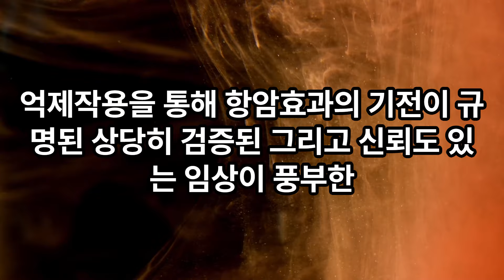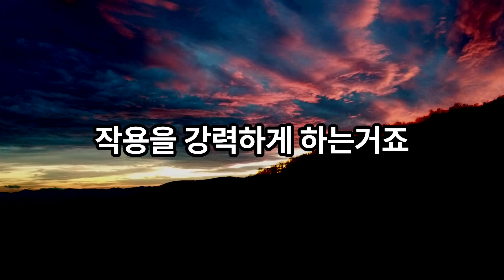"암 예방을 위한 검증된 항암 영양소 3가지! 당신의 건강을 책임집니다" | "3 Proven Anticancer Nutrients for Cancer Prevention!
"암을 예방하고 건강을 지키는 데 핵심적인 영양소를 소개합니다. 이 영상에서는 약사가 실제로 하루도 빠지지 않고 섭취하는 검증된 항암 영양소 3가지를 알려드립니다. 첫 번째로는 커큐민, 염증을 억제하고 암세포 증식을 막는 효과가 있는 영양소입니다. 두 번째로는 안토시아닌, 강력한 항산화 작용과 자외선 차단 효과를 가진 영양소입니다. 마지막으로는 비타민 D, 다양한 종류의 암 예방 효과와 면역력 강화에 도움을 주는 영양소입니다. 이 영상을 통해 건강한 삶을 위한 중요한 영양소를 알아보세요. 한 번 시청하면 평생 건강을 챙길 수 있는 비밀이 여기 있습니다!" | "Introducing essential nutrients for cancer prevention and maintaining health. In this video, a pharmacist shares three proven anticancer nutrients they take without fail every day. First, curcumin, a nutrient with proven anti-inflammatory properties that regulate chronic inflammation and inhibit cancer cell proliferation. Second, anthocyanins, nutrients found in bilberries, blueberries, cranberries, and other colorful fruits, known for their powerful antioxidant effects and UV protection. Lastly, vitamin D, known for its various cancer prevention effects and its role in boosting immunity. Discover the key nutrients for a healthy life in this video. Once you watch, you'll uncover the secret to lifelong health!"